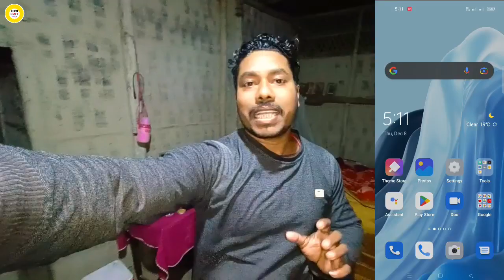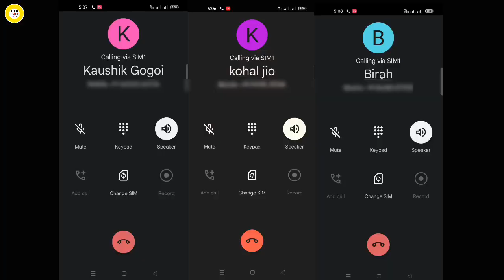Morning Walk Vlog || Barpani Tea Garden || @expertrajusvlogs || Assamese Vlog || Morning View Assam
Morning Walk Vlog || Barpani Tea Garden || ‎@expertrajusvlogs || Assamese Vlog || Morning View Special Vlog || 🌅ৰাতি পুৱা ফুৰিবলৈ গলোঁ || Morning walk video 2022 || Barpani Tea Garden || Rajagaon Nagaon Assam